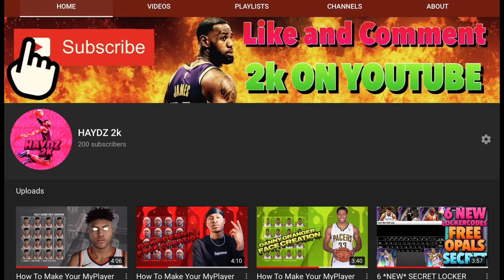THANK YOU FOR 200 SUBSCRIBERS!! LETS KEEP GRINDING!!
What I do on YouTube
Nba2k20 MyTEAM Gameplay
Nba2k20 MyTEAM Triple threat online (TTO)
Nba2k20 MyTEAM INFO
Nba2k20 Best cards to use in Nba2k20 MyTEAM
Nba2k20 best cheap card to use in Nba2k20 MyTEAM
Nba2k20 help you out videos!